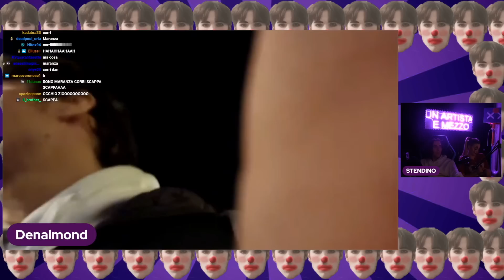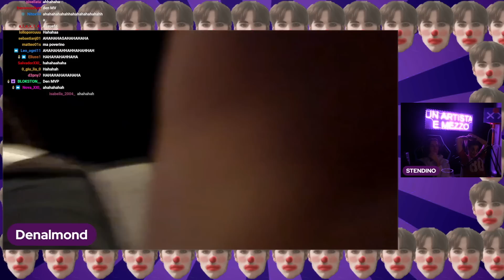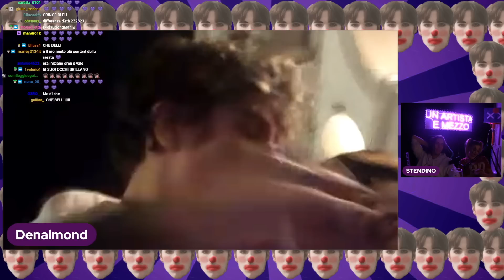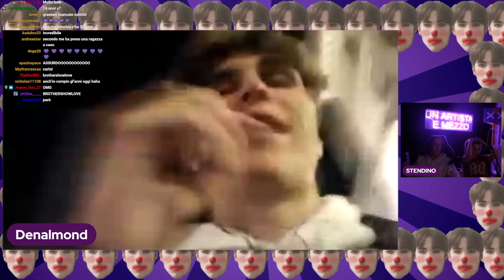Denalmond *GUIDATO IN CUFFIA* durante "SCHERZETTO o DOLCETTO" in IRL!! *fallimento totale*